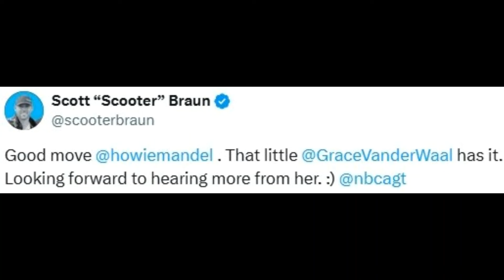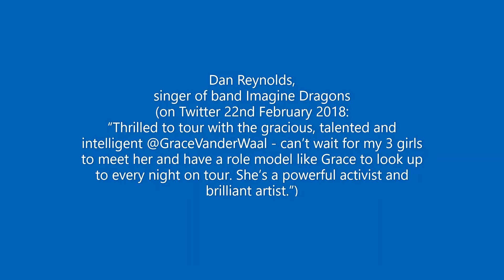Grace VanderWaal / More encounters and social media comments with celebs /